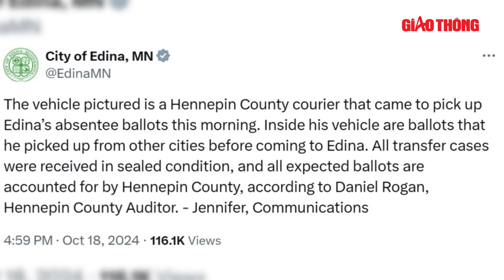Thời sự Quốc tế: Nga dội hỏa lực mạnh càn quét Kursk, lính Ukraine “bỏ của chạy lấy người”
BGT | Nga thu giữ xe chiến đấu bộ binh CV-90 của Ukraine gần Veseloye ở vùng Kursk. Rõ ràng, trong lúc tháo chạy hoảng loạn, lực lượng Kiev đã bỏ lại chiếc xe bọc thép trong tình trạng còn hoạt động tốt.

Các nội dung có trong bản tin Thời sự Quốc tế sáng 21/10:
Lính Kiev bỏ vũ khí, rút chạy ở Kursk
UAV tự sát của Nga thiêu cháy pháo tự hành Ukraine ở Kharkov
Quân Nga tiến đến mỏ than trọng yếu, công nghiệp thép Ukraine lo sợ
Nga phá hủy cây cầu chiến lược, ngăn chặn đợt phản công của Ukraine
Máy bay không người lái của Ukraine áp sát thủ đô Nga
Bộ trưởng Quốc phòng Mỹ kêu gọi Israel giảm cường độ tấn công Liban
Israel thề sẽ bắt Iran ‘trả giá’ sau vụ ‘ám sát’ Thủ tướng Netanyahu
Israel yêu cầu sơ tán khẩn cấp hai khu phố ở Thủ đô Beirut của Liban
Nhiều hộp đựng phiếu bầu bị ‘động tay, động chân’ ở bang Minnesota?
Bầu cử Mỹ 2024: Tỷ phú Elon Musk hứa tặng 1 triệu USD mỗi ngày

- Địa chỉ tòa soạn: Số 2, Nguyễn Công Hoan, Ba Đình, Hà Nội